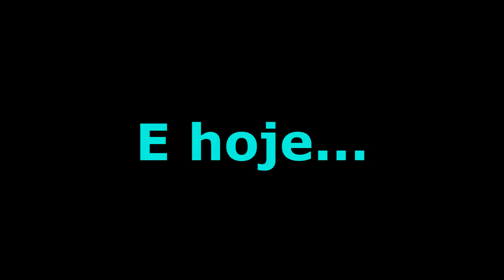Vem me Conhecer - Ateliê Ju's Artes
E você encontra aviamentos em geral.

Até a próxima, tchaaau.